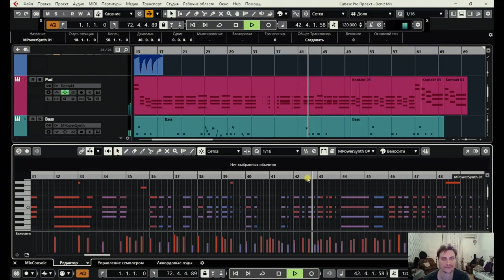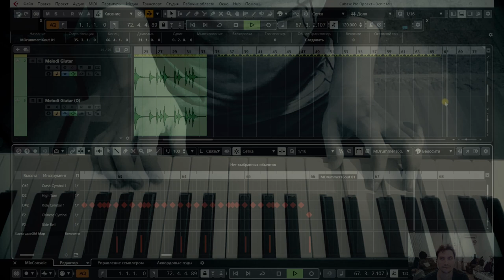Лизунов Вячеслав-Друзья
Друзья бывают разные,
Тёмные ,белые,красные!
Местные и приезжие,
Прохожие и просто схожие.
Схожие с Миром,
Схожие с честью.
Схожие с речкой в Замоскворечье.
Схожие с тем,с чем ни когда не бывало.
А может быть просто начать всё с начала?
Я видел и таких,что навечно уходят.
Видал и таких ,что ни разу с боя.
Не сбегали без расторопной оглядки,
Просто что бы не писать в тапки!
Бывали такие ,что вечно мешаются,
Всё ищут того,да не там,не смиряются!
Бывают такие от которых просто нет мочи!
Нет мочи?Постойте!А кто они?
Сволочи!
Сегодня утром,проснувшись к обеду,
Я искренне понял,
Что завтра иль в среду,
Иль в среду, иль в пятницу,
Но обязательно!
Весь этот мир покатится в задницу!
Покатится в задницу!!
П.с
Я тебя не видел ты меня не знаешь!!